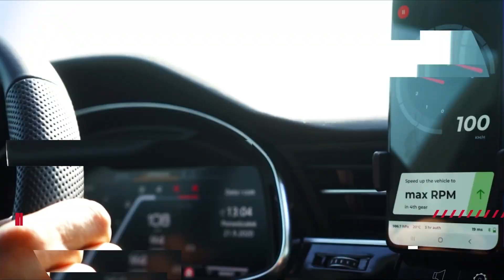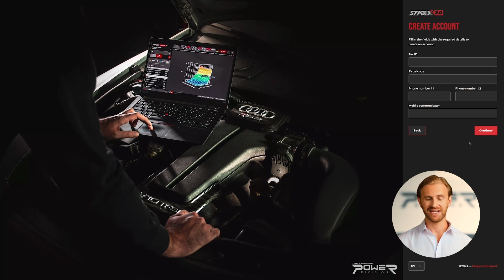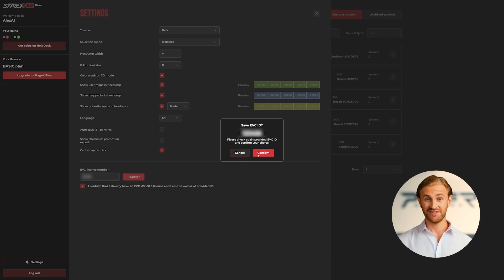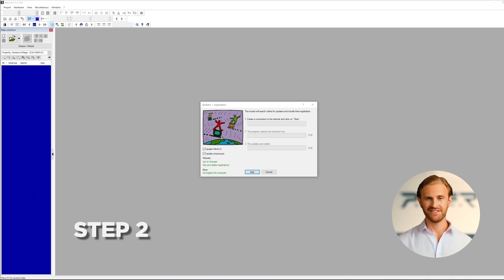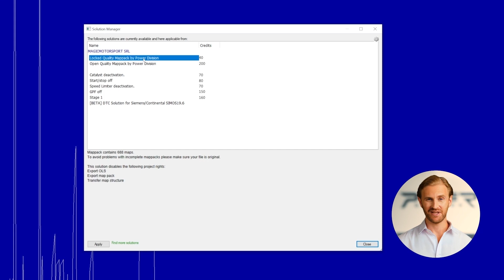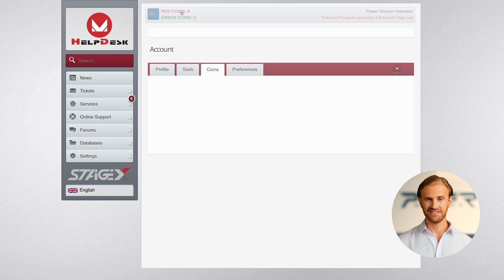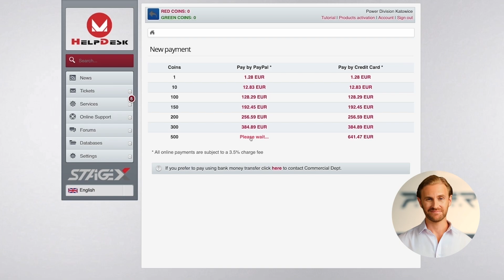Benefit from StageX services in WinOLS for FREE! || StageX Academy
StageX became FREEWARE!
In this tutorial, you will learn how to benefit from StageX's AI Solutions, Descriptive Mappacks and much more, directly from EVC WinOLS5. I will guide you on how to integrate WinOLS5 with StageX absolutely for free with the new Basic license.

About StageX Academy:
StageX Academy is a series of instructional videos for StageX software users, where you can collect free knowledge on how to do various calibrations on your own.
In every episode, step-by-step presenting on what you need to do to get things done in an easy and fast way and how to benefit from all StageX features.

Alex, our virtual teacher is available any time, to show you how to do tasks like EGR off, adjusting torque limiters, pops&bangs, and many many more!

StageX is not just a recalibration software. By choosing StageX you are joining the entire tuning community with all the support and access to the knowledge of our tuners team.

The complete package for tuners!
- The biggest on the market database of detailed Mappacks
- One-click solutions
- Easy DTC removal
- Advanced file editor
- StageX Academy - tunning school
- Cloud-based software
- Powered by Artificial Intelligence